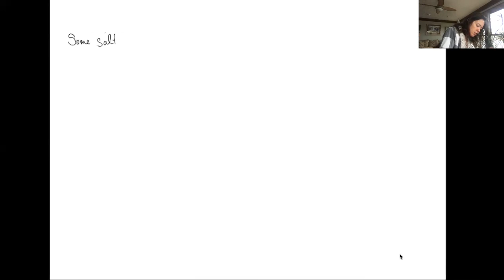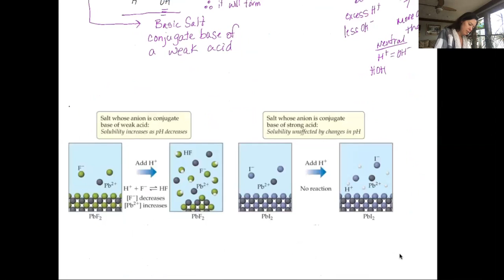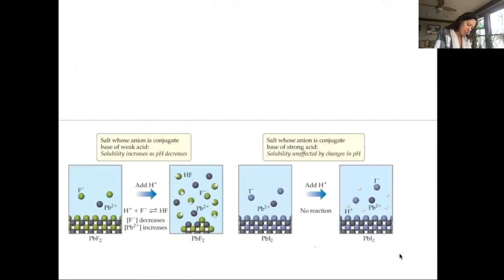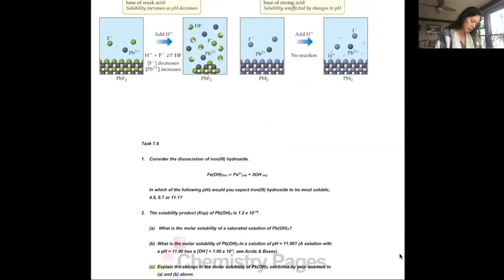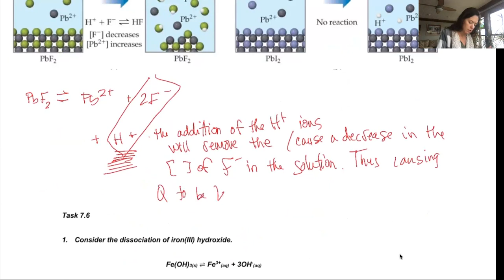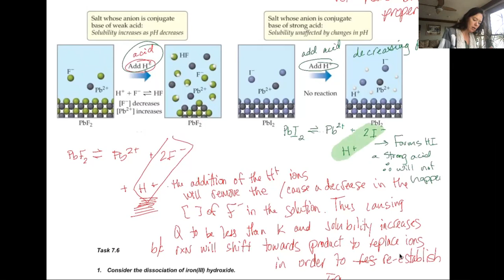Topic 7 13 pH and Solubility